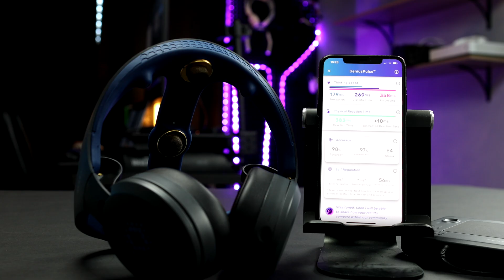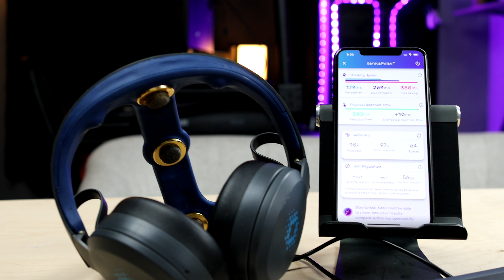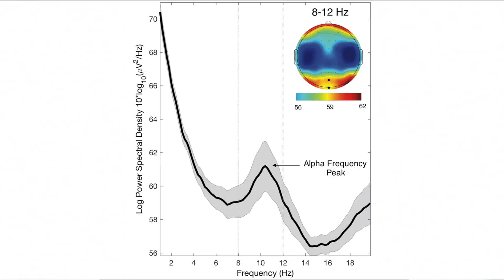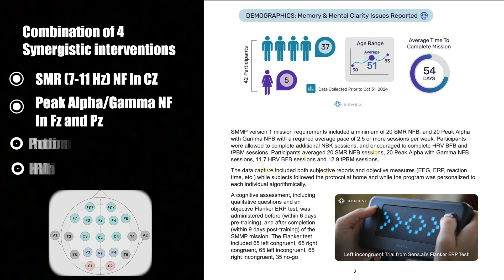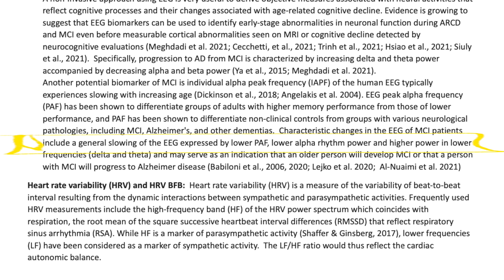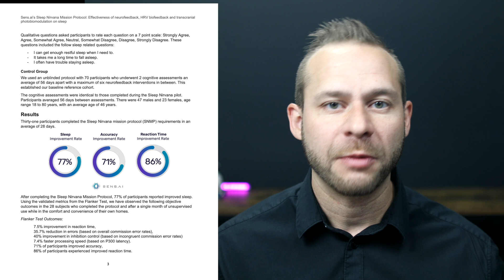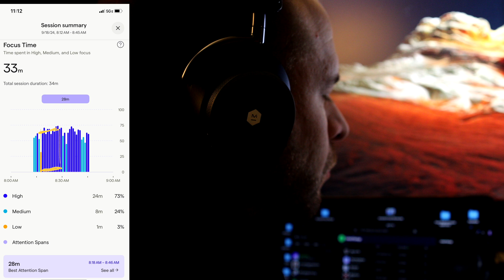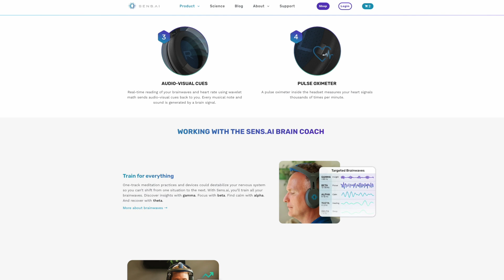Does Sensai Headset Neurofeedback actually work? (New Data)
🚀 Bought a brain device but feel lost? Learn to train it right

Episode Timestamp Notes:
My Apology to Sensai: 0:00-0:32
Amazing new data: 0:32-2:04
How Sensai changes your brain: 2:04-6:20
How we know Sensai Changes your Brain: 6:20-8:30
What I like and don’t like: 8:30-9:36
How I’ll be using Sensai in 2025: 9:36-11:50